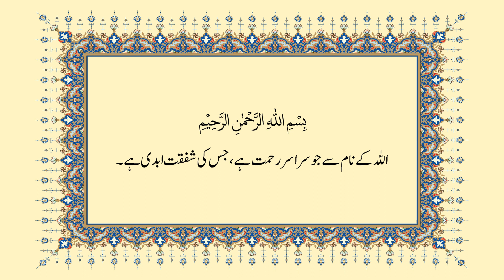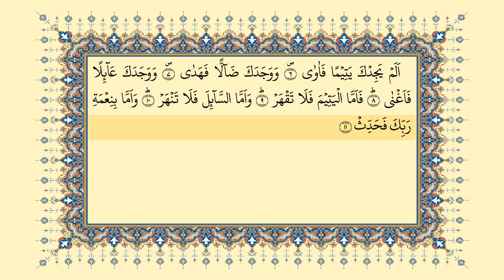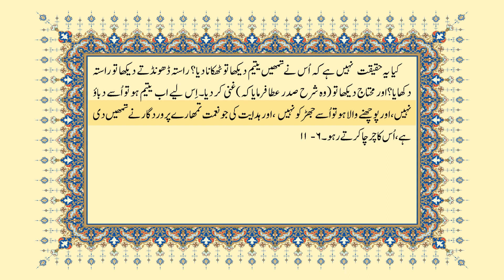الضحیٰ 93 (01-11) (قرآن کریم آڈیو مع اردو ترجمہ). جاوید احمد غامدی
الضحیٰ 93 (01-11) (قرآن کریم آڈیو مع اردو ترجمہ)

Ad-Duha 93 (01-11) (Holy Qur'an Audio with Urdu Translation)